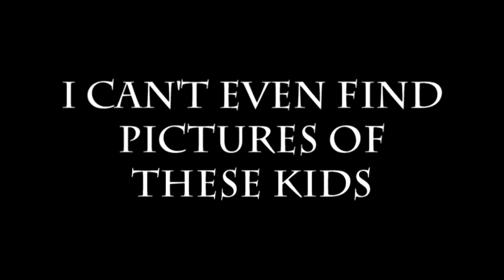All The Movies - 12/08/2012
Welcome to All The Movies! Where we talk about all the movies so that you can learn about all the movies!

00:29 - Playing for Keeps
05:43 - End of Watch